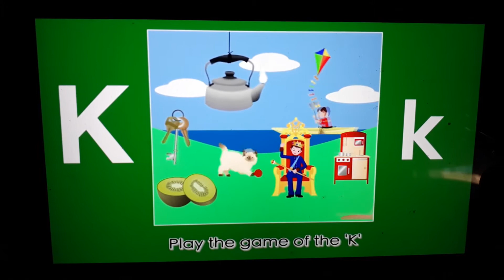19 ביולי 2020(11)